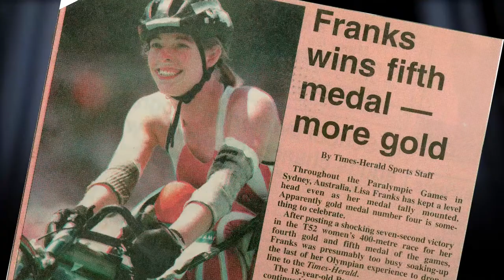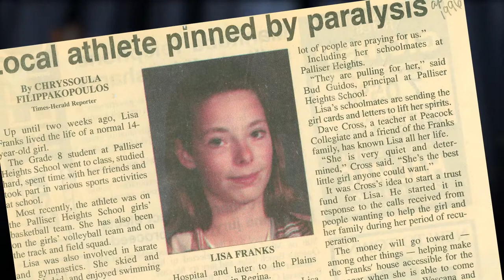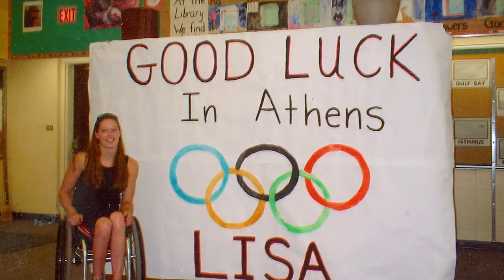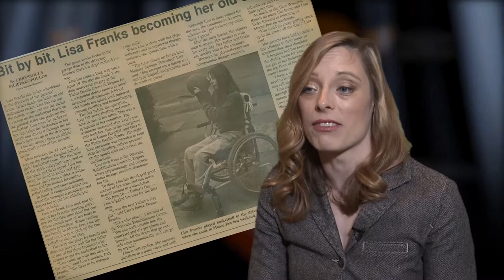Lisa Franks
Lisa Franks was formally inducted into the Saskatchewan Sports Hall of Fame during a ceremony on September 29, 2018.